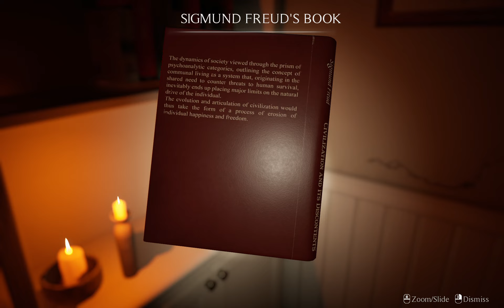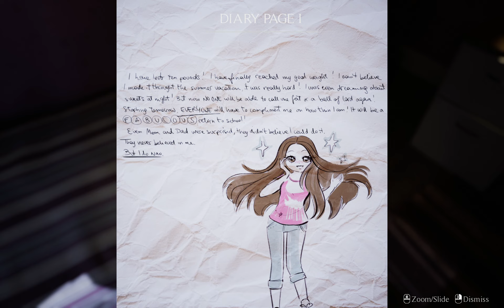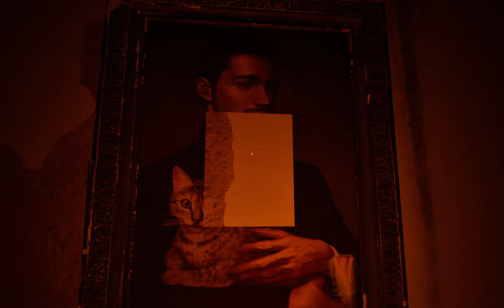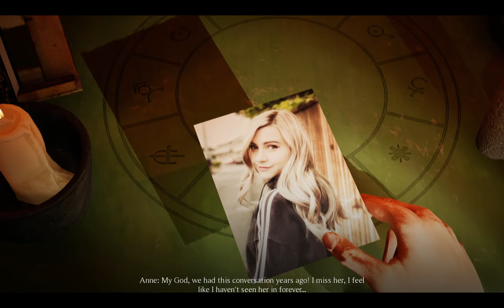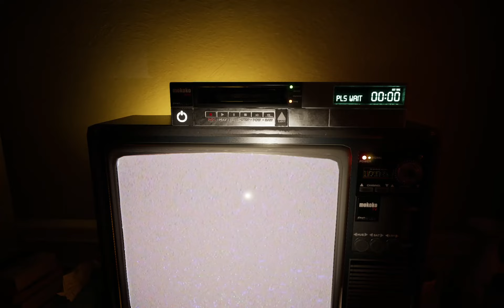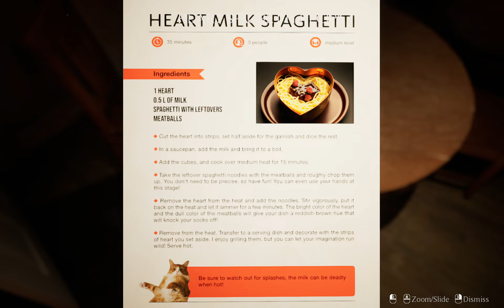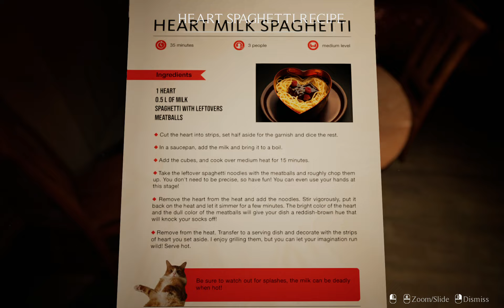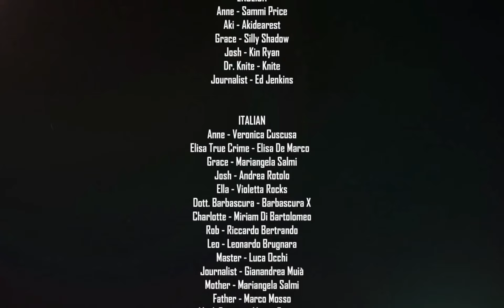Am So Scared and Confused While Playing | Unfollow DEMO| For the Very First Time FULL GAME. 6-2-2023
*Read Description*
I Played This On 6-2-2023.

When Playing I was So Lost On where to go So if you see me stopping, and not moving I was trying to know where to go next. And think on what to do So... I Had to Search it up Because I was Very Confused.

The Thumbnail Is from Google

If You want to Play It for Yourself Here, It Is